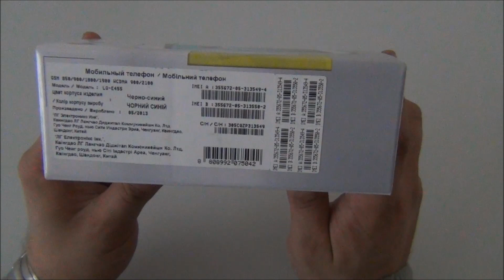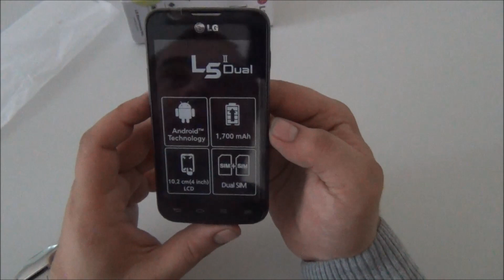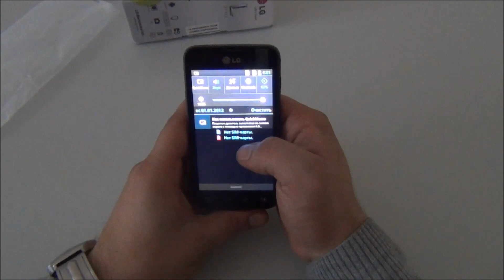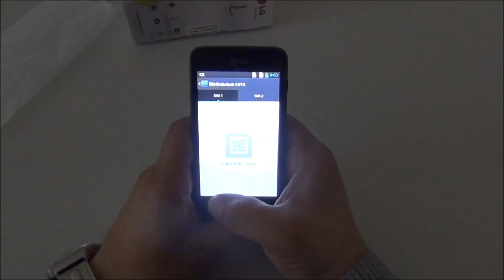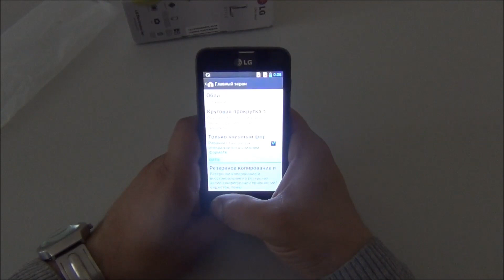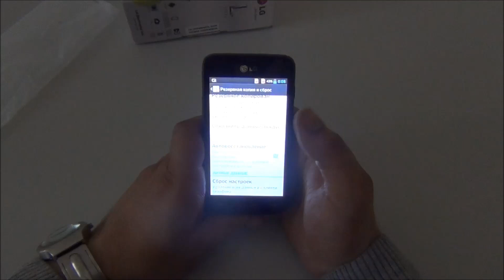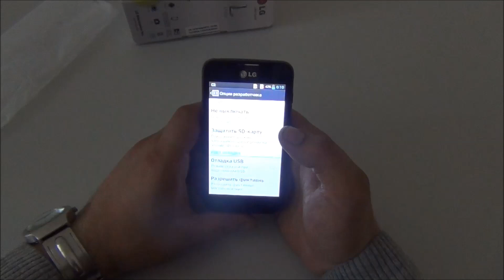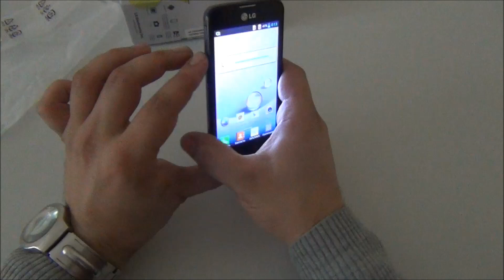Обзор LG Optimus L5 II Dual E455 от Quke.ru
Видео обзор LG Optimus L5 II Dual E455
Купить LG Optimus L5 II Dual E455
Пишите в комментариях обзор каких моделей или сравнение каких моделей вам бы хотелось увидеть и мы обязательно сделаем такой обзор)

Если ставите анлайк пишите, что не понравилось будем улучшать наши обзоры)